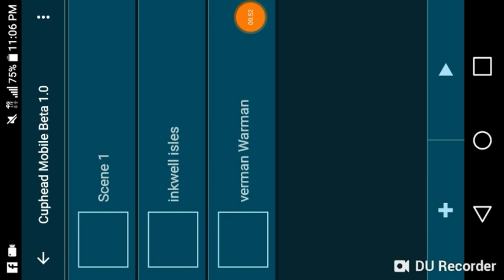Cuphead android beta 1.0 preview #1 Levels,map,and supers